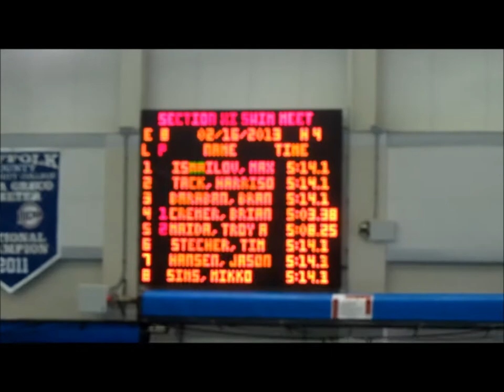500 Free 2013 State Quals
Brian Cremer